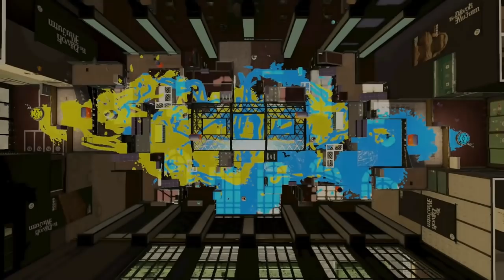【パブロを振るの禁止】パブロをツンツンだけでするガチホコの攻防戦がガチで面白いｗｗｗ【スプラトゥーン２】